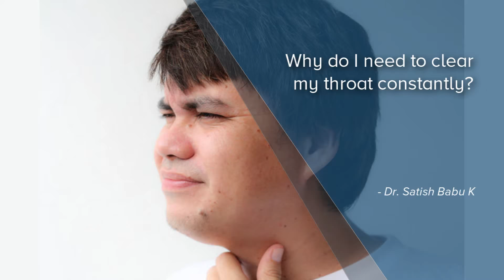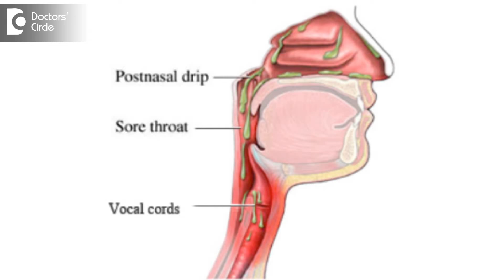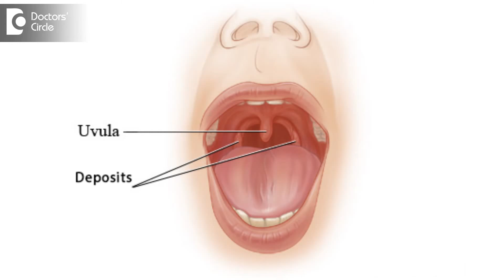Why do I need to clear my throat constantly? - Dr. Satish Babu K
There are many reasons for person to have a constant urge to clear the throat. The most common ones are a feeling of dryness in the throat if there is less water intake or if there is more usage of water or more loss of water from the body like in or excessive sweating when you work out or when you work outside in the sun, excessive talking shouting, singing all these things again will dry up the body. Working in AC or being in cold conditions again will sap the body of water which is not very visible, like in case of sweating you know you visibly lose water, but in case of ac or in colder climate you don't realise you are losing water this leads to a little bit of pricking sensation in the throat and then you have to clear your throat constantly. The Other common thing is post nasal drip which means there is a flow of mucus arising from probably from the nose and sinuses constantly flowing in the back of the nose which gives an uncomfortable feeling and the person tends to hack or clear throat because of that you just get rid of that sensation. Sometimes Acid Reflux the digestive acid from the stomach starts coming up for some reason during acidity or such conditions and it gently burns the skin on the throat, this leads again the burning leads to a little bit of irritation and the sensation to clear the throat. Allergies like dust allergy, wheezing kind of thing again by direct contact of dust will irritate the throat and make you clear the throat regularly. Some people do that has a habitual thing maybe by observing somebody else picking up a bad habit or they would have started when they had a bad throat infection and there was a lot of mucus to clear and they started within the never stop doing that and that, there can be some small deposits, dry concretions in the backside of the tongue or sometimes in the tonsils which will irritate the throat, there can be prominence of the tonsil like structures in the back of the tongue which can again tent to clear thr throat. Chronic condition in throat can happen if a person smokes regularly or exposed to improved Chemicals on a day to day basis then again irritation starts, there can be a little bit of irritation during or after the throat infection. There are some patients who have a psychological fear phobia of having something in the throat and they have the feeling that they have some small problem in the throat and just to see if everything is alright with clearing throat or try swallow and these is kind of habit pick up because of psychological feeling.